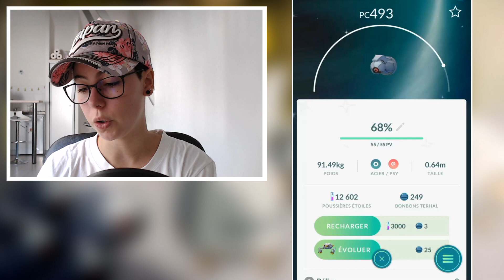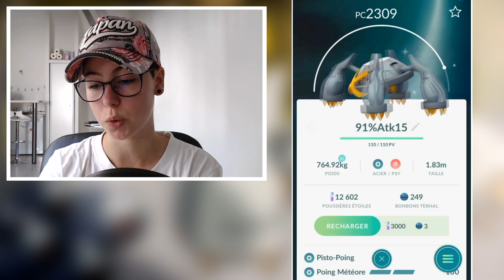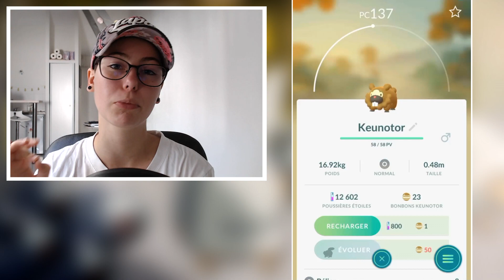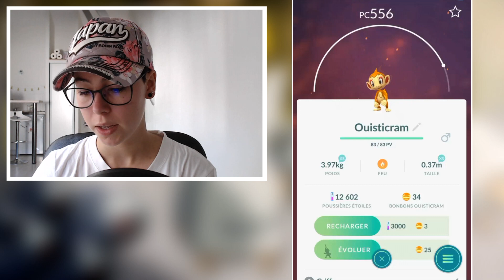TERHAL & MÉTALOSSE SHINY ✨ COMMUNITY DAY POKÉMON GO (Octobre 2018)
Bilan de la journée communautaire : on parle de shiny, d'évolutions et de Pokémon puissants ! Rejoins la Team Z !

On se retrouve aujourd'hui pour une nouvelle vidéo sur PokémonGO concernant le CommunityDay de Terhal ! \o/🎉

❓Questions fréquentes :
-Q : Quels logiciels utilises-tu ?
R : Sony Vegas Pro 15, Audacity, OBS
-Q : Quel matériel utilises-tu ?
R : Mon ordinateur, mon téléphone, un micro Blue Yeti

Sur celle-ci, vous pourrez retrouver des dessins/logo Pokémon que j'ai réalisé, sur des T-shirts, des sweats, des mugs, ...

🎵► Musiques de fond de la vidéo :
Artesia-Her